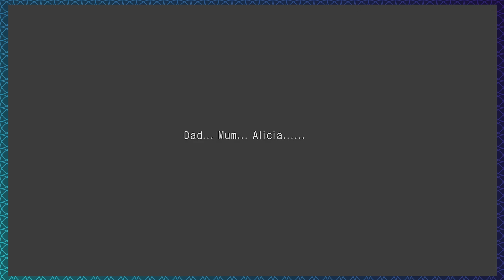Sheath's Shenanigans | Operation Darkness | #1 | This is just WW2...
It's time for OpErAtIoN DaRkNeSsssss

This Let's Play was made possible by your donations during the Week of Charity. Hope you enjoy!